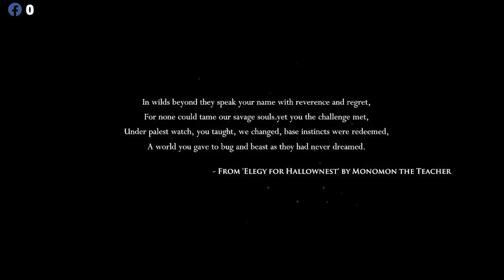Hollow Knight EP #8 (Mini heart attack!)